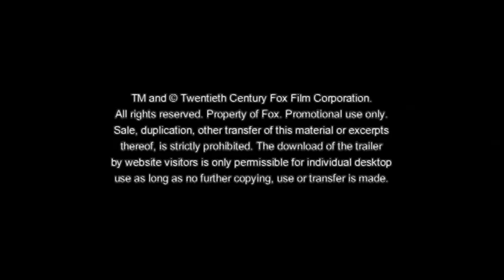"Beast" Clip - X-MEN: Erste Entscheidung - Deutsch / German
X-MEN: ERSTE ENTSCHEIDUNG - Ab 9. Juni im Kino!

X-MEN: ERSTE ENTSCHEIDUNG führt das erfolgreichste Comic-Franchise aller Zeiten zum Anfang der X-Men-Saga zurück und enthüllt dabei geheimnisvolle Details um weltweit bekannte Ereignisse. Dieses spektakuläre neue Kapitel der Saga erzählt von zwei Freunden, die die Welt verändern wollten, doch schließlich zu Feinden wurden.

Charles Xavier (James McAvoy) und Erik Lehnsherr (Michael Fassbender) kannten sich schon in ihrer Jugend, lange bevor sie ihre außergewöhnlichen Fähigkeiten entdeckten und als Professor X und Magneto berühmt wurden. Damals als junge Männer waren sie keine Erzfeinde, sondern im Gegenteil engste Freunde, die zusammen mit anderen Mutanten versuchten, die Welt vor dem Untergang zu retten. Doch in der Wahl ihrer Mittel und der Einschätzung des Verhältnisses zwischen Mutanten und Menschen driften sie immer weiter auseinander - bis es zum endgültigen Bruch kommt und der Kampf zwischen den beiden und ihren jeweiligen Anhängern beginnt. Als Anführer der X-Men und der Bruderschaft der Mutanten schreiben sie Geschichte: Charles Xavier als weiser und weitsichtiger Professor X - Erik Lehnsherr als impulsiv-gefährlicher und mächtiger Magneto.

X-MEN: ERSTE ENTSCHEIDUNG steht mit seiner dramatischen Story und seinen fantastischen Effekten in der Tradition der erfolgreichen Filmreihe und ist gleichzeitig ein aufregender Neuanfang. Mit Stars wie James McAvoy (WANTED) und Michael Fassbender (INGLOURIOUS BASTERDS) enthüllt das Actionabenteuer die Vergangenheit einiger Kultfiguren und dabei auch ganz neue Mutanten. Kevin Bacon (MYSTIC RIVER) glänzt als Bösewicht Sebastian Shaw, Shootingstars wie Jennifer Lawrence (WINTER'S BONE) und January Jones (MAD MEN) ergänzen das Ensemble in starken Frauenrollen als Mystique und Emma Frost. Und auch Regisseur Matthew Vaughn (KICK-ASS) garantiert First Class Entertainment.

Besetzung: James McAvoy, Michael Fassbender, Rose Byrne, January Jones, Kevin Bacon, Nicholas Hoult, Oliver Platt, Jason Flemyng

Regie: Matthew Vaughn

Buchvorlage: Bryan Singer

Produktion: Gregory Goodman, Simon Kinberg, Tarquin Pack, Lauren Shuler Donner, Bryan Singer

Drehbuch: Jane Goldman, Ashley Miller, Jamie Moss, Josh Schwartz, Zack Stentz